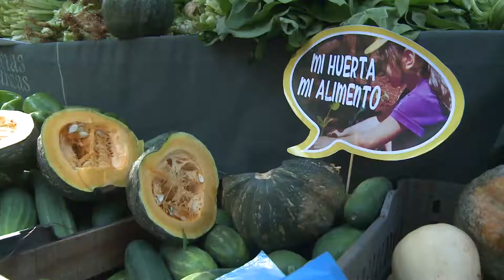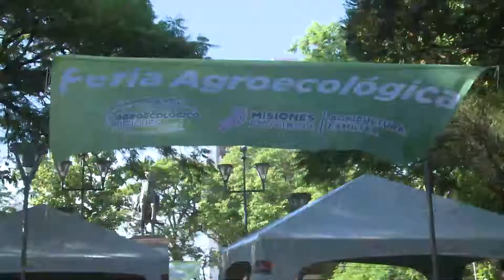Ferias francas recibieron el último desembolso correspondiente a 2018